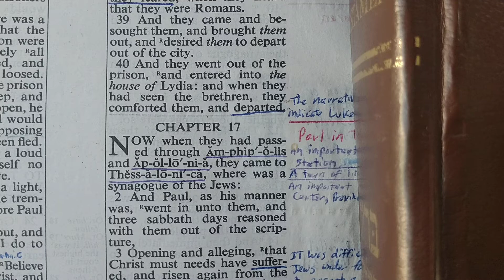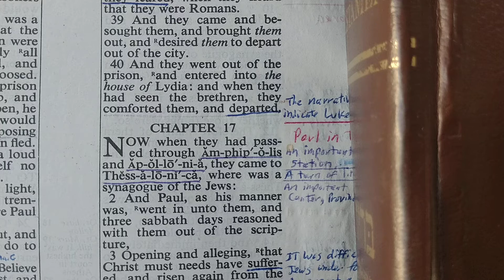Acts 7:1 They Came To Thessalonica.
Paul and Silas travel from Philippi to Thessalonica.